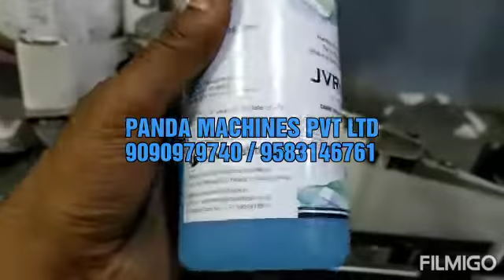New business ideas - Sanitizer plant